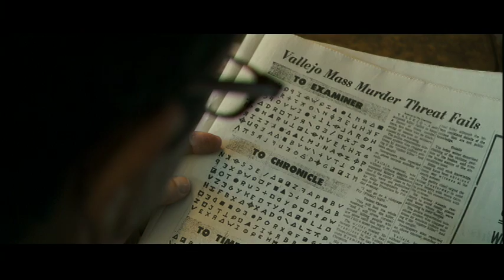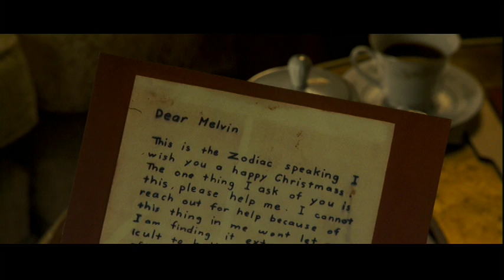Zodiac — "No Looming"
2007 David Fincher, Robert Downey Jr., Jake Gyllenhaal, Mark Ruffalo, Anthony Edwards